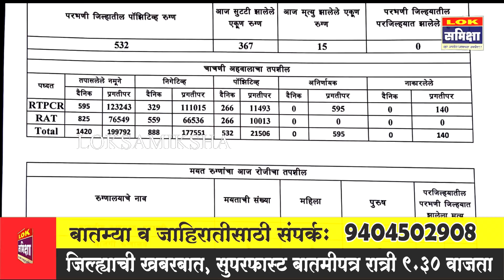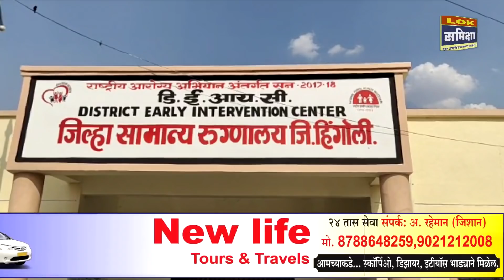Parbhani News: 13 एप्रिल 2021 लोकसमीक्षा सुपरफास्ट बातमीपत्र